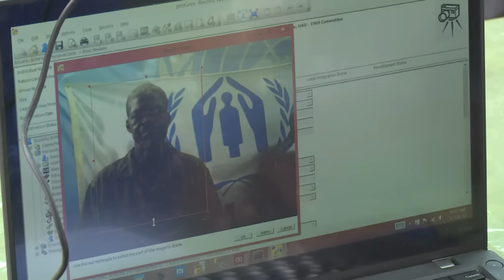Des milliers de personnes du Soudan du Sud se réfugient en RDC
Des milliers de personnes fuient les violences au Soudan du Sud et cherchent refuge en République Démocratique du Congo selon l'Agence des Nations Unies pour les réfugiés (UNHCR). Durée: 00:59